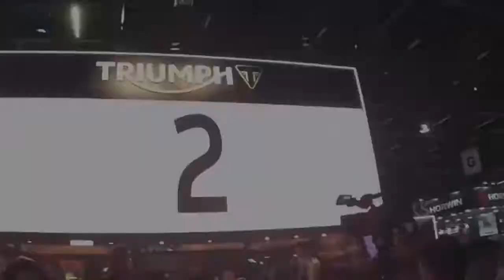REPRISE do Salão Duas Rodas 2019 Triumph